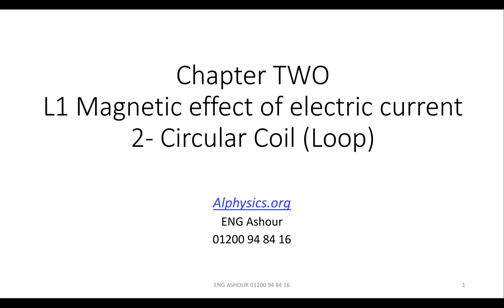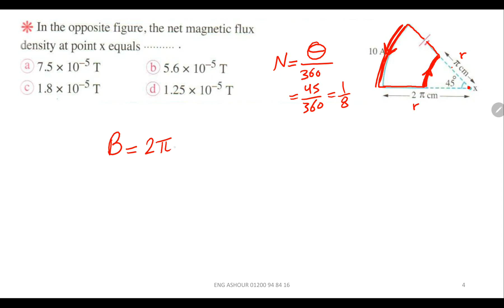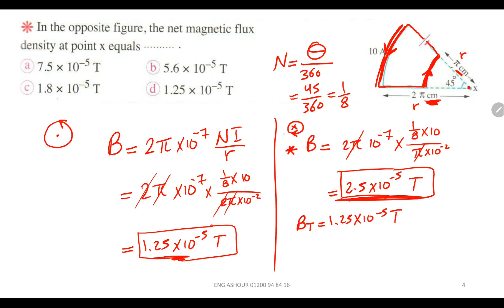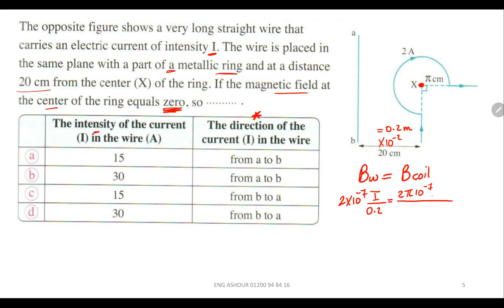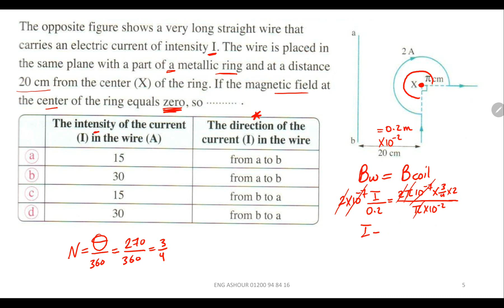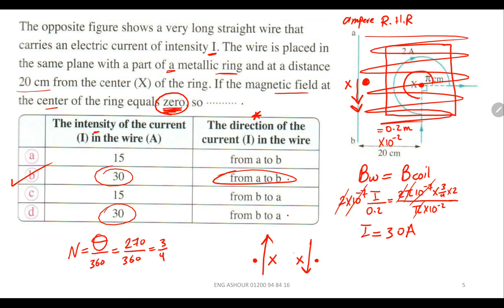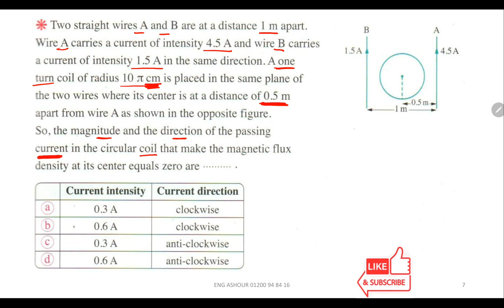Ch2 L2 V2 magnetic effect of coil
ENG Ashour